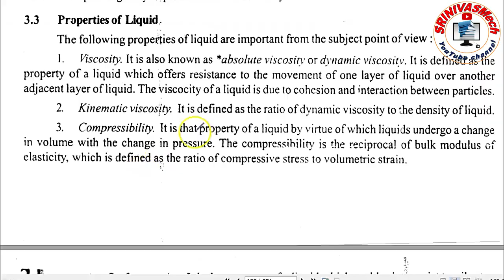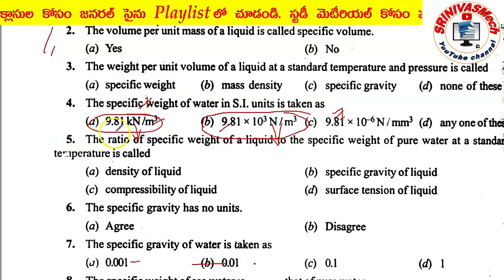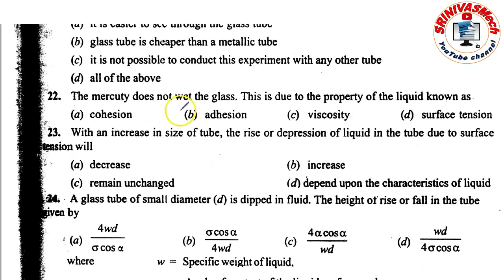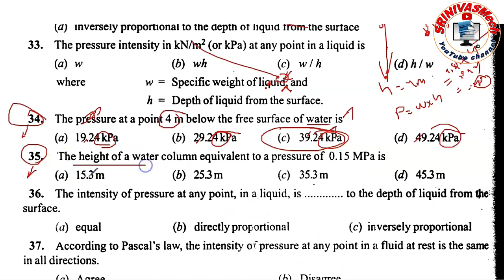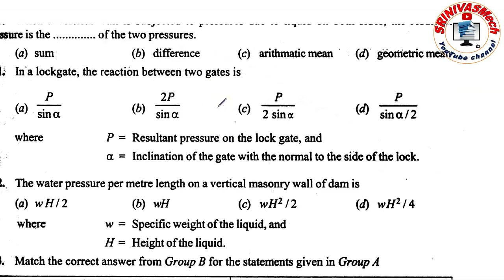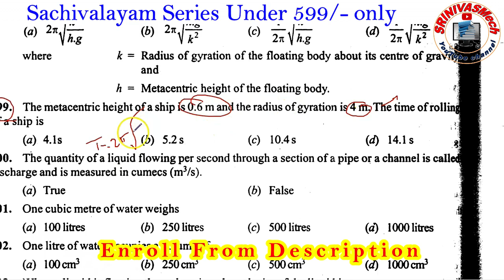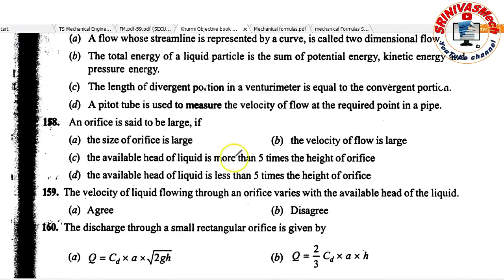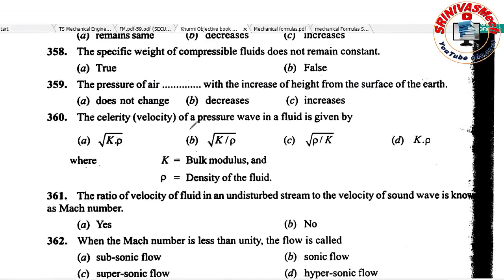Fluid Mechanics Problems explanation from RS Khurmi Book for all Mech Exam aspirants by SRINIVASMech